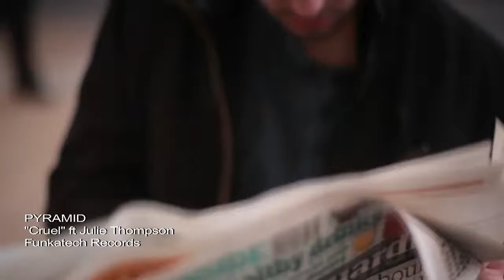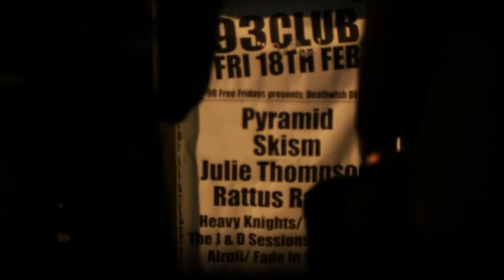Pyramid, Julie Thomson - Cruel (Drum and bass)